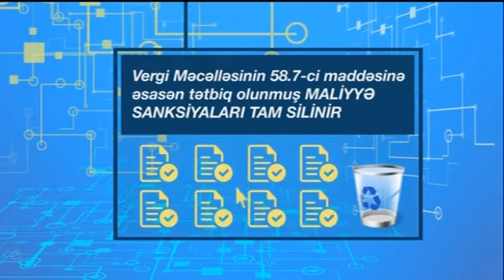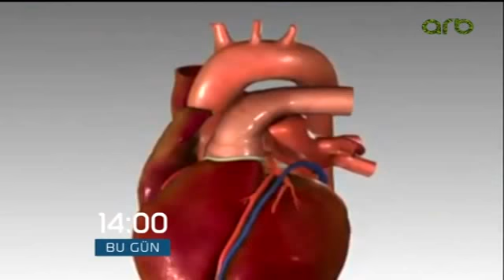Xumar Qədimova Gəlin Danışaq 15 03 2017 ARB TV